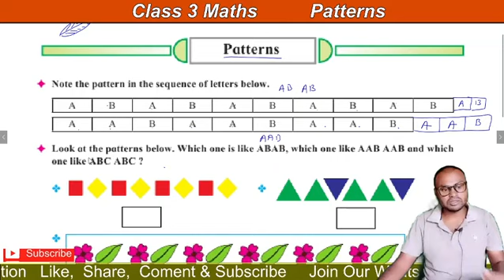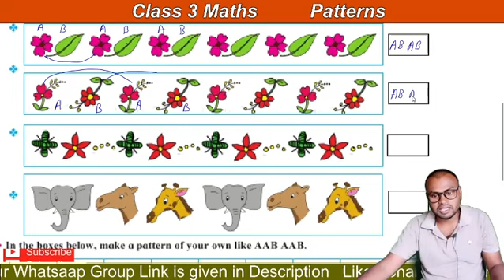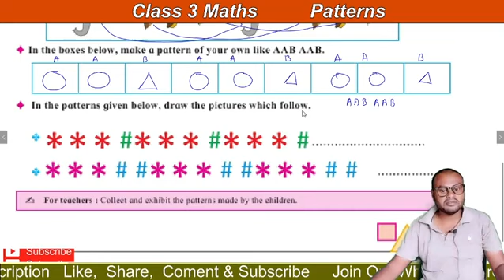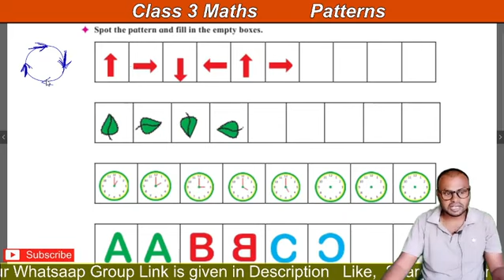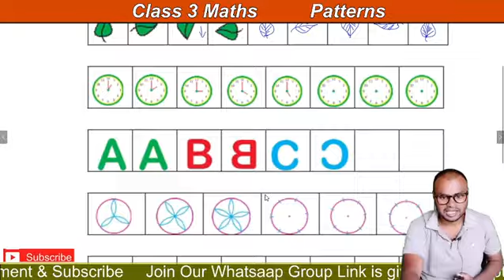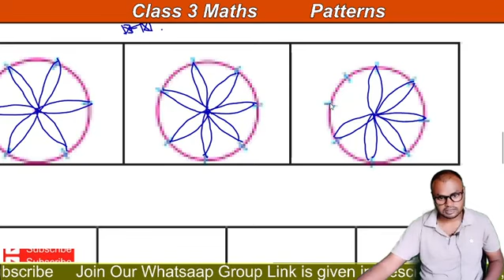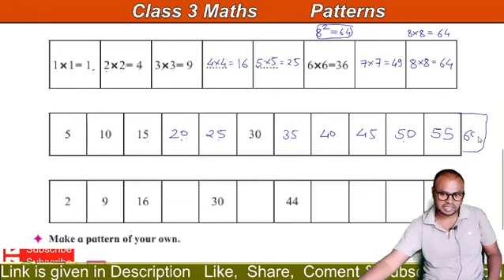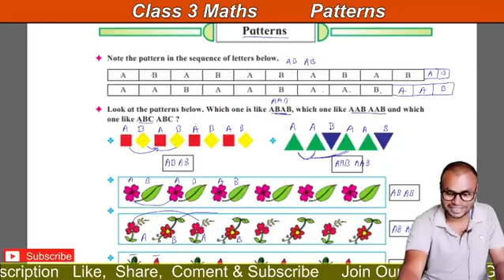Patterns class 3 Mathematics student point academy part 1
Hello,
This is Kanoje sir here From Studen tpoint Academy in this video I will Explain you  Measurement Volume and Capacity class 3 mathematics Maharashtra State Board
Here you can enjoy online study for Standard 3rd to 10th. All type of board and syllabus. We upload videos daily at 9 AM . We provide you  e book, e notes, e practice question paper, live session, live classes, live problem solution If  you have any need or have any help for your study  you can ask us.

Thanks & Regard
Kanoje sir

Follow my Real Instagram account